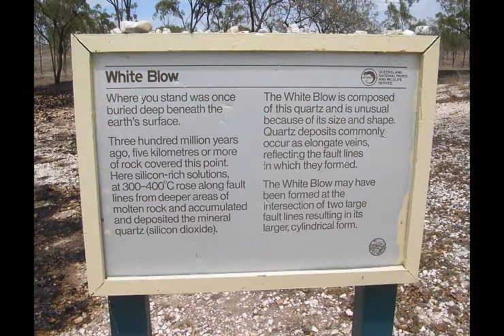Ravenswood Queensland Australia